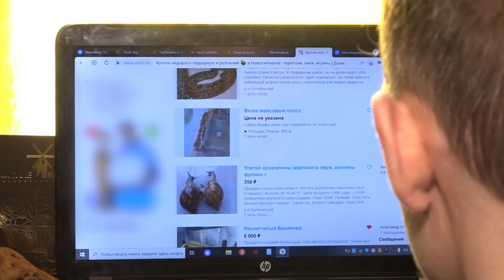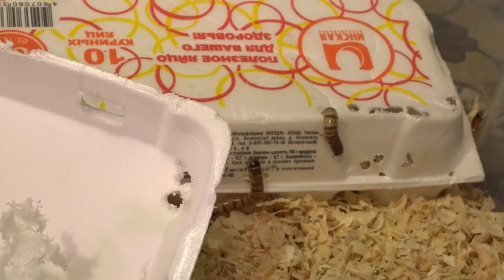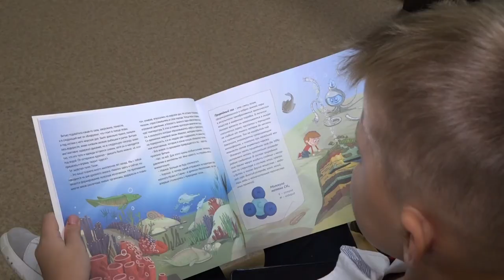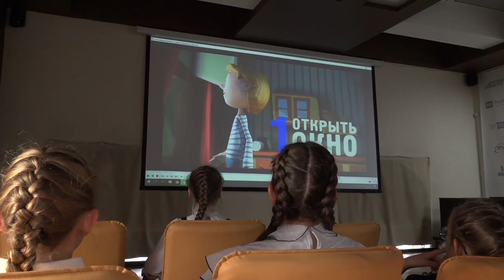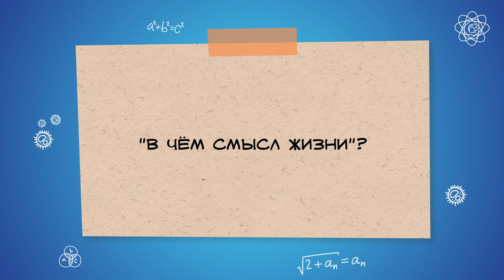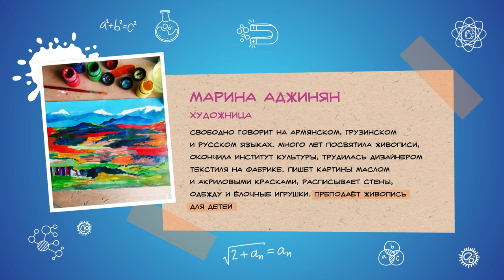Дети Большого Толка: как рисовать золотом, в чем смысл жизни, зачем нужен природный газ